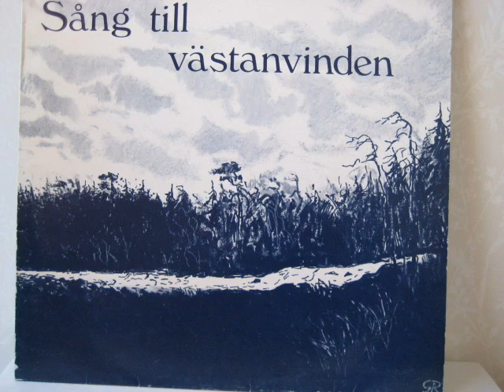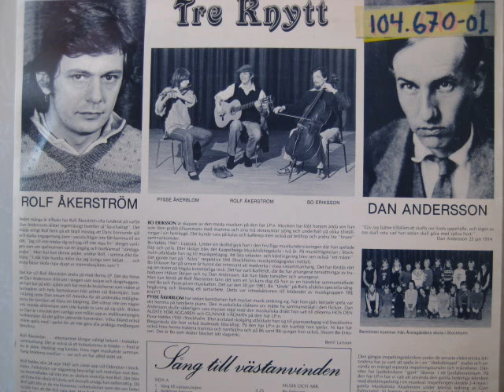Rolf Åkerström Jungman Jansson Dan Andersson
Rolf Åkerström
Jungman Jansson (Dan Andersson)
Sång till västanvinden
Det är Fred Åkerströms bror